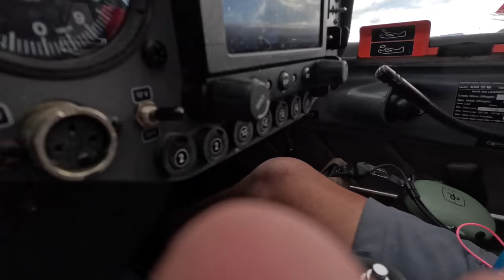Королевский подарок. Волшебный полет на День Рождения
Вы любите сюрпризы? Я - да, особенно если они хорошие. Уверен что Сергей оценил сюрприз Александры. Глаза его горели волшебным огнем пятого океана Земли, а день рождения получился просто замечательным и очень вкусным, но это уже совсем другая история :)
Игорь Волков.